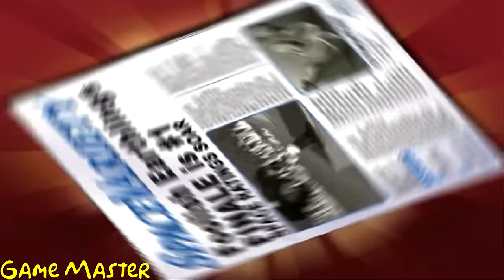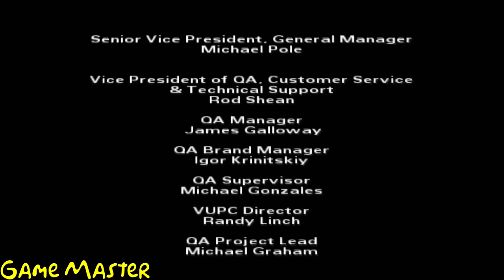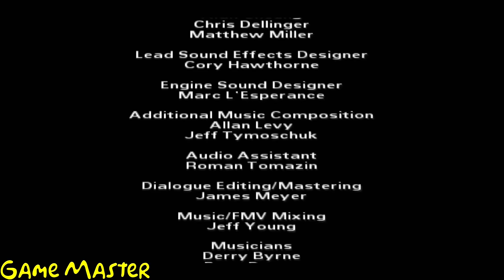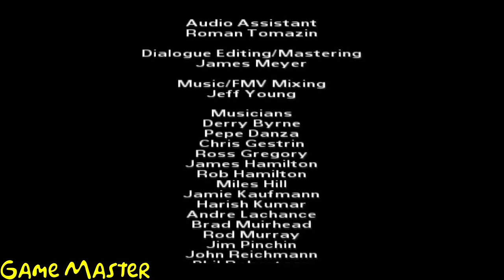The Simpsons: Hit & Run - Story 100% - Full Game Walkthrough / Longplay (PS2) 1080p 60fps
Detonado / Walkthrough / Playthrough / Gameplay / Longplay (PS2) Full HD, 1080p 60fps

- All story missions; all cutscenes; ending; credits;

Developed by Radical Entertainment
Published by Vivendi Universal Games

Played: PS2 Version.
Avaible for: PS2, GameCube, Xbox, Windows.